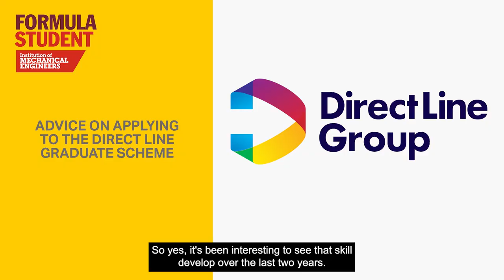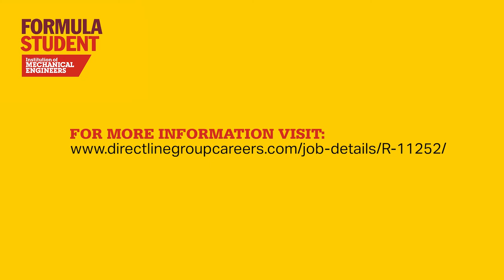A word from Direct Line Group at Learn to Win 2022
With their Technical Graduate roles now open for applications, we spoke with Felicity Harer from Direct Line Group to hear more about the opportunities available and advice for those looking to apply.

For further details of careers opportunities with Direct Line Group,